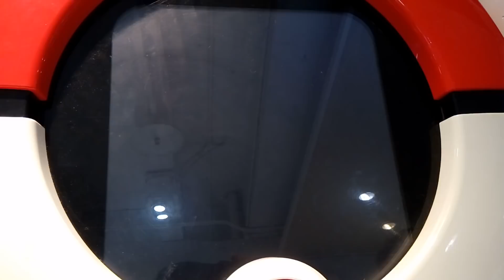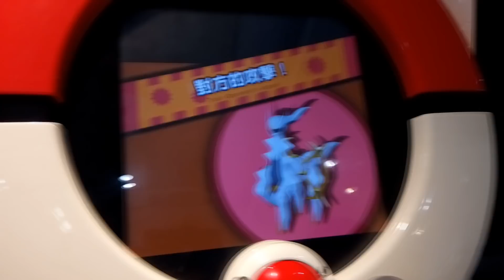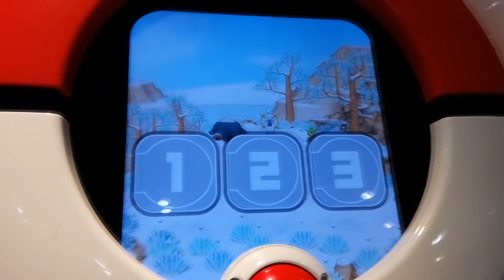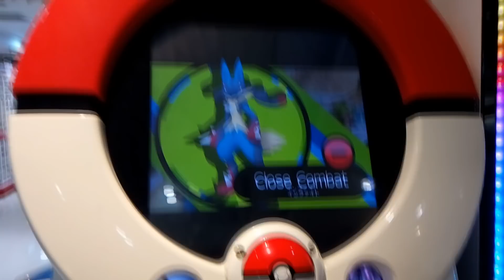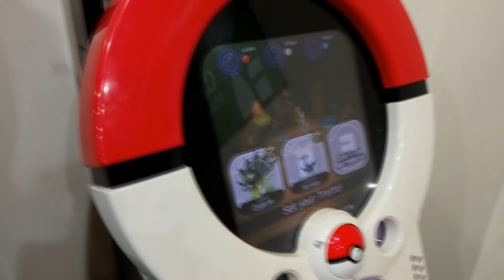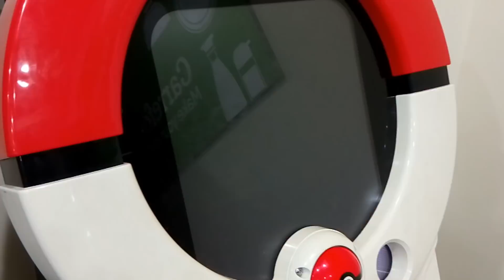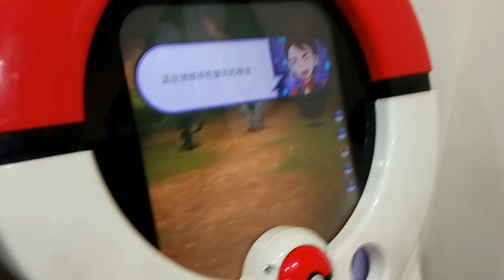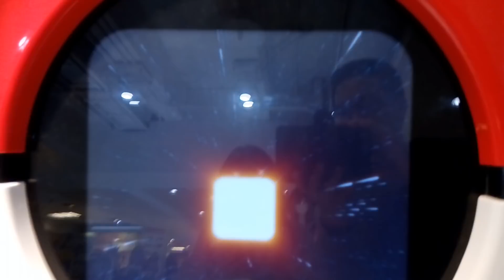[Pokemon Tretta] #74 三戰金阿爾，使出大絕招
三戰金阿爾，使出大絕招